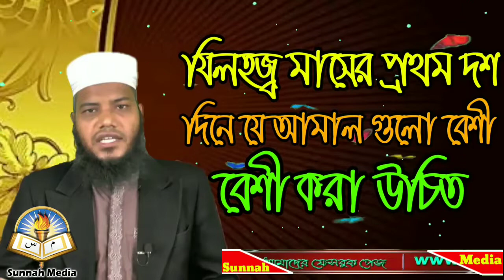যিলহজ্ব মাসের প্রথম দশ দিনে যে আমাল গুলো বেশী বেশী করা উচিতᴴᴰ┇by শাইখ আব্দুল মাতিন আল মাদানী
যিলহজ্ব মাসের প্রথম দশ দিনে যে আমাল গুলো বেশী বেশী করা উচিতᴴᴰ┇

The activities that should be done in the first ten days of the month of Zilhajj

गतिविधियां जो जिलाजज के महीने के पहले दस दिनों में की जानी चाहिए